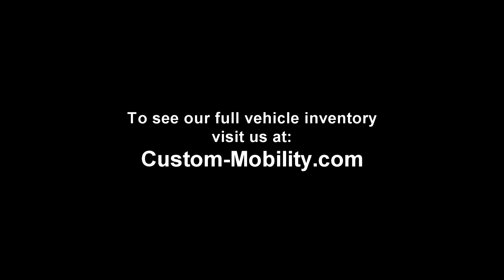2014 Honda Odyssey with Braunability Power Side Entry Ramp